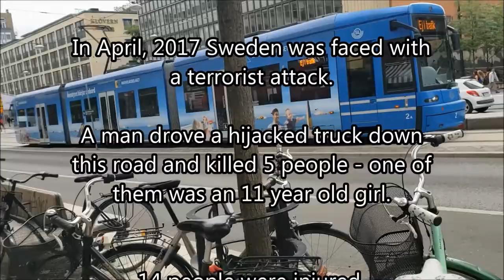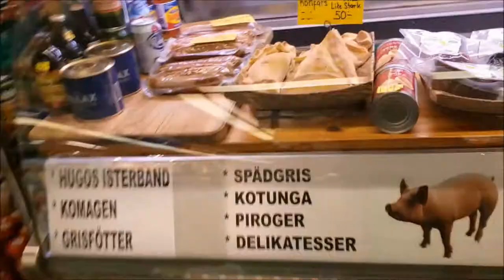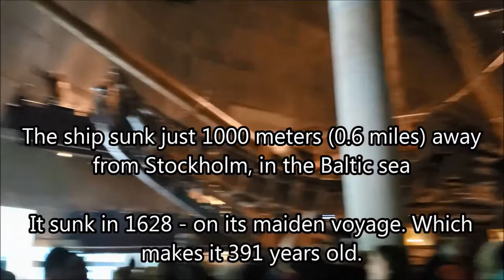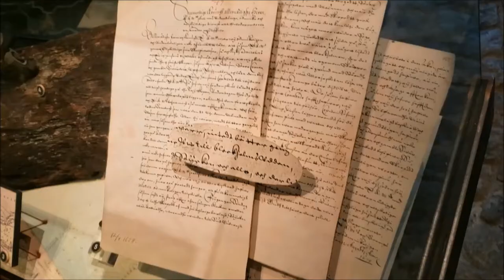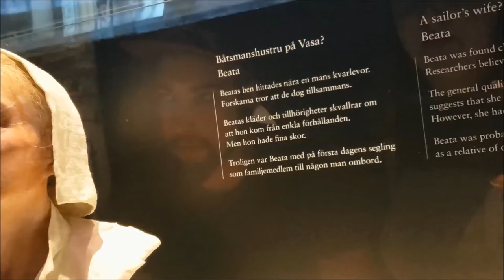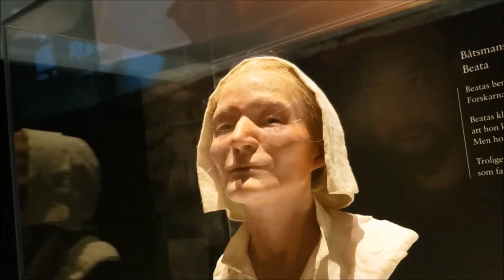Stockholm Part 1 - Husband eats REINDEER I We see a 391 YEAR old SHIP WRECK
Nick trying reindeer jerky and seeing Sweden's oldest ship wreck from year 1628 was only the beginning of a very long day full of fun!